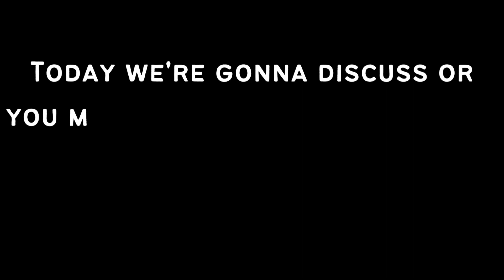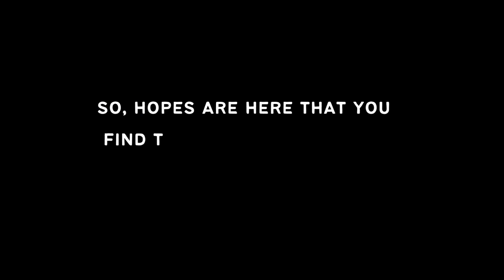All About History Of History || How?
Hi There,
 In This Video We're Gonna Discuss About History Of History.
∼ How?